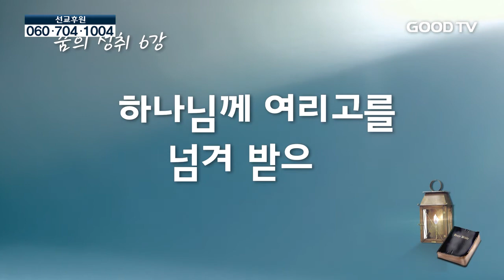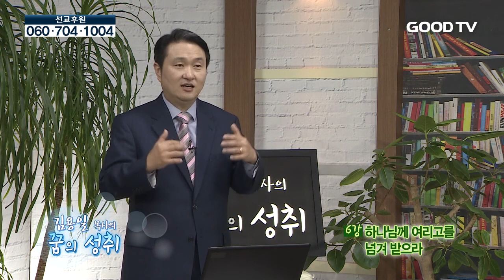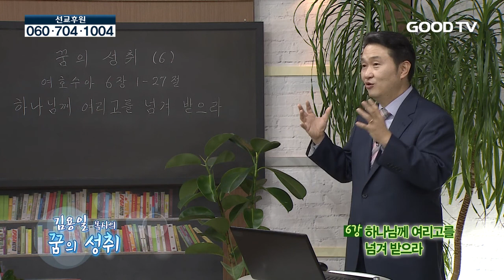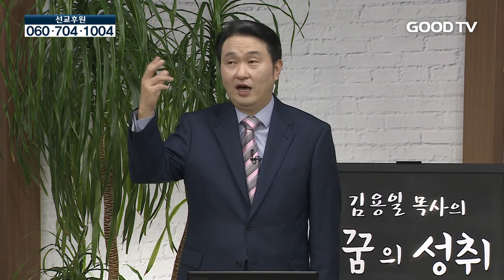김용일 목사의 꿈의 성취 6회_하나님께 여리고를 넘겨 받으라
* 시청방법
- IPTV: KT Olleh TV 234번, SKB Btv 303번
- 케이블: 티브로드 224번, CJ헬로비전 703번, 딜라이브(씨앤앰) 702번, HCN(서울) 545번